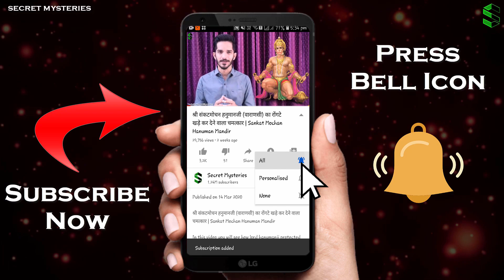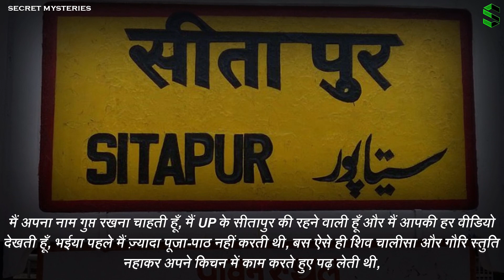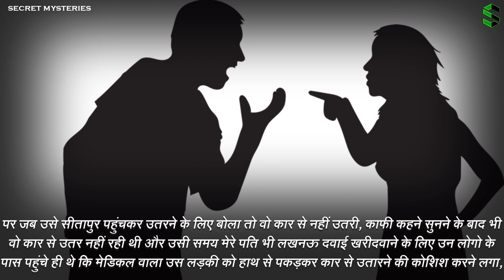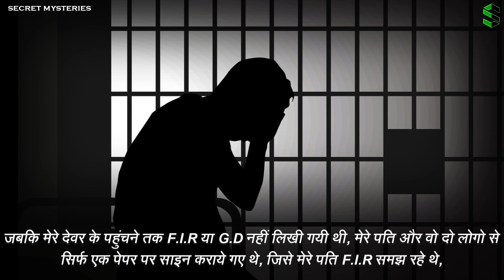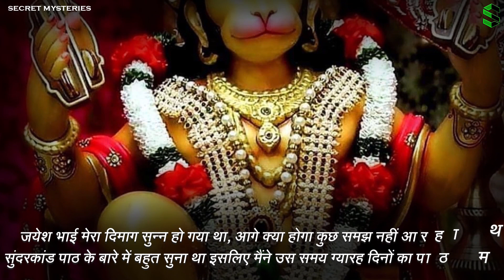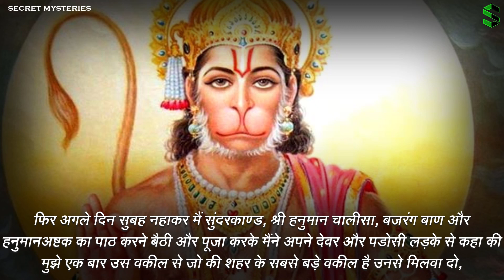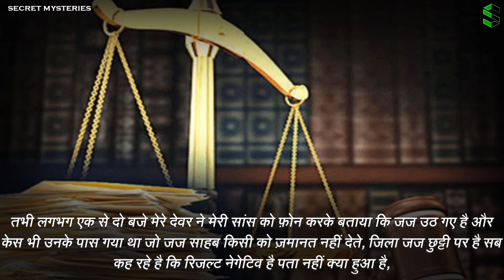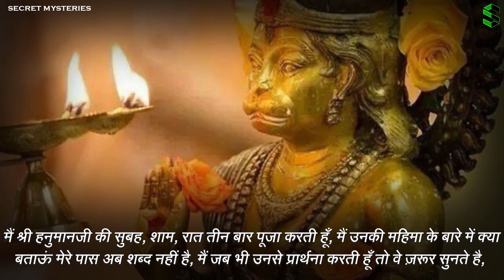देहव्यापार के जुठे केस में फंस गए इस महिला भक्त के पति - दिल दहला देने वाली सच्ची घटना - Hanumanji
देहव्यापार के जुठे केस में फंस गए इस महिला भक्त के पति - दिल दहला देने वाली सच्ची घटना - Hanumanji ke Chamatkar ki Sacchi Ghatna

Doston aaj ke is anubhav me hamare bajrangbali ne ek bahut bade asambhav karya ko sambhav kiya hai. ye ek aisi sacchi kahani hai jise dekhne ke baad bhagwan par badhega vishwas aapka.